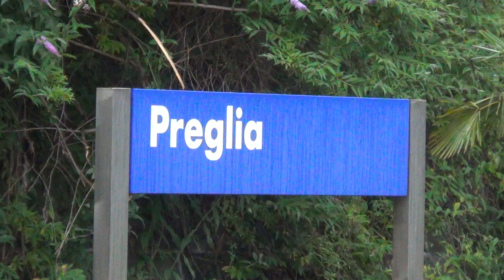Re 4/4 BLS. CON MERCI AMBROGIO TRANSITA A PREGLIA (VB) 22 - 6 - 2014.